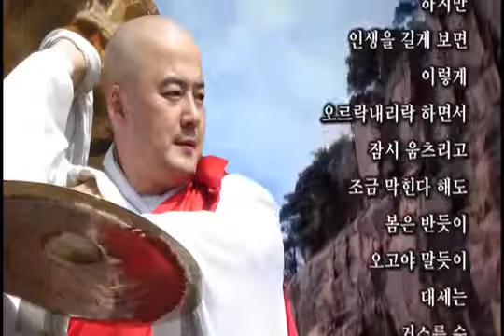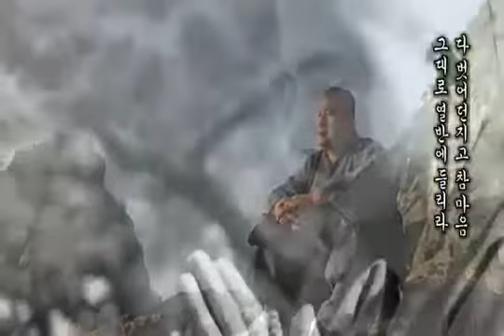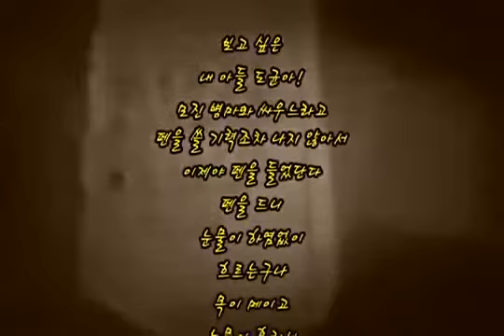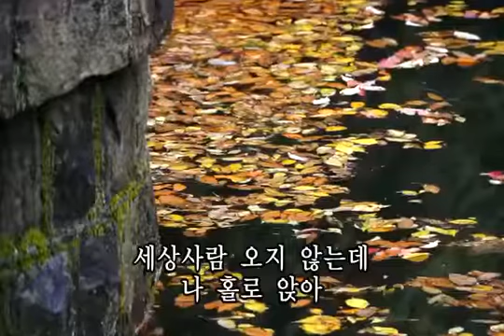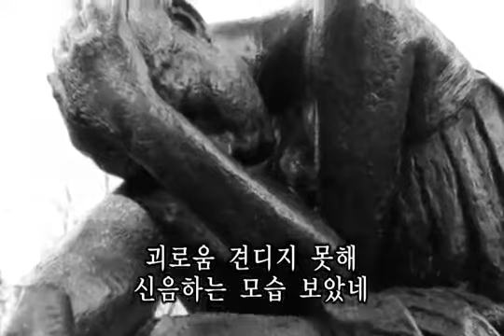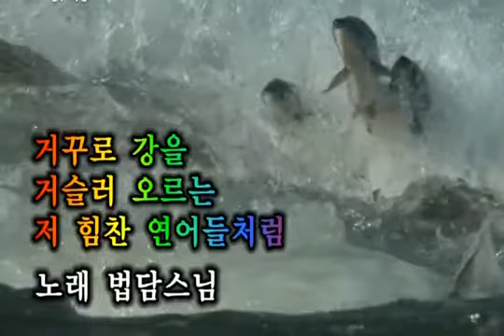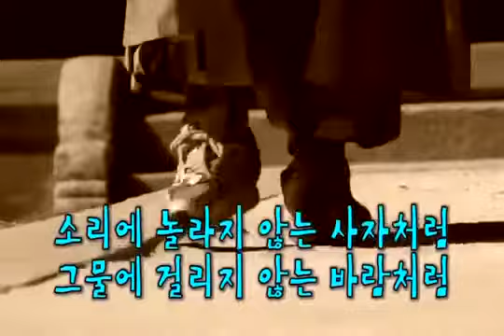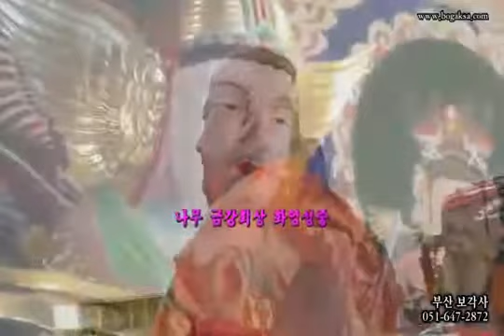법담스님 좋은방향으로 가고 있습니다와 찬불가 여러개